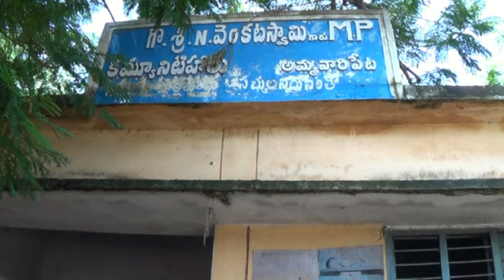jpnews venkatagiri ( తల్లి పాలు బిడ్డకి ఆరోగ్యకరం )